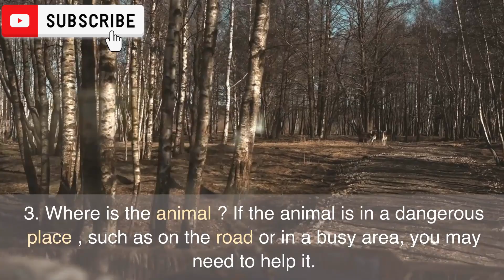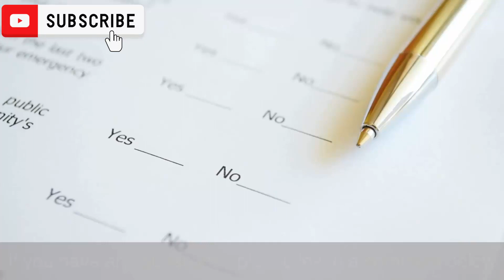How To Tell If A Wild Baby Animal Needs Your Help—And What To Do About It - Black Cat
Hi everyone, and welcome to my video on how to tell if a wild baby animal needs your help—and what to do about it.

I'm [your name], and I'm a wildlife rehabilitator. I've been working with injured and orphaned animals for over 10 years, and I've seen a lot of cases where people have tried to help wild baby animals without knowing what they're doing.

In this video, I'm going to share some tips on how to tell if a wild baby animal needs your help, and what to do if it does.

What to do if you find a wild baby animal

The first thing you need to do is assess the situation. Is the animal injured? Is it alone? Is it in immediate danger?

If the animal is injured, you should not try to touch it. Instead, call your local wildlife rehabilitation center or animal control. They will be able to come and take the animal to a safe place where it can be treated.

If the animal is not injured, but it is alone, you need to decide if it needs your help. Here are some things to consider:

How old is the animal? If it is very young, it is more likely to need your help.
What kind of animal is it? Some animals, such as birds, are more likely to survive on their own than others.
Where is the animal? If the animal is in a dangerous place, such as on the road or in a busy area, you may need to help it.
If you decide that the animal does need your help, you should take it to a wildlife rehabilitation center or animal control. They will be able to assess the animal's condition and provide the necessary care.

There are a few things you should not do if you find a wild baby animal:

Do not try to feed the animal. Wild baby animals have special needs, and feeding them the wrong thing can make them sick.
Do not try to keep the animal as a pet. Wild animals do not make good pets, and they can be dangerous if they are not properly cared for.
Do not release the animal back into the wild if it is not fully recovered. This can put the animal at risk of getting injured or killed.
Conclusion

Outro

Thanks!

More Upcoming video on our channel.
What to do when you find a baby wild animals?
What are the needs of baby animals?
How do you take care of baby animals?
How do animals know what to do with babies?
How do you take care of stray animals?
Do animals take care of babies?
What are the 5 needs of a baby?
What are the 7 basic needs of animals?
What are the care needs of a baby?
Why do animals lick their babies?
What is the first priority in caring for a newborn animal?
How do you show care for animals?
Does my dog know I'm pregnant?
Why does my dog lick my baby?
Do animals like being baby talked?
How do you show kindness to stray animals?
Is it OK to pet stray animals?
Should you feed stray animals?
Do baby animals cry like human babies?
Which animal loves their babies the most?
Do animals remember their babies?
How do babies communicate their needs?
What do animals need most?
What animal needs to survive?
How do animals help humans?
How to have a baby boy?
Why do babies cry when they are born?
What is baby care?
Is it OK to lick your baby?
Why do animals lick to kiss?
Did humans lick their babies?
What are the 4 essentials of newborn care?
What are the 5 initial steps of newborn care?
How long can newborn calves go without eating?
How do you get wild animals to like you?
How do you take care of animals with 5 lines?
How do I make my pet feel loved?
Do babies cry in the womb?
Can dogs sense sadness?
Can cats smell pregnancy?
Why does my dog lick his lips when he looks at my baby?
Why does my dog lick my son so much?
Is it safe to be licked by dogs?
How old are dogs pregnant for?
Does my dog know I love him?
Do dogs know their names?
How did Prophet Muhammad treat animals?
What is the most gentle wild animal?
What animal has kindness?
Is it bad if a stray cat scratches you?
Do animals get hurt in stray?
Should you touch stray animals?
What is the best food for stray animals?
What food can I give stray animals?
What are the disadvantages of stray animals?
Do animals get jealous of babies?
What animal cries like a kid?
What animal cries like a human?,
wildlife rehabilitator near me,
i found a baby squirrel what do i do,
24-hour wildlife rescue near me,
found baby squirrel eyes still closed,
how long can baby squirrels live without their mother,
what to do if you find a baby bird on the ground with no nest,
injured animal who to call,
baby squirrel rescue near me,